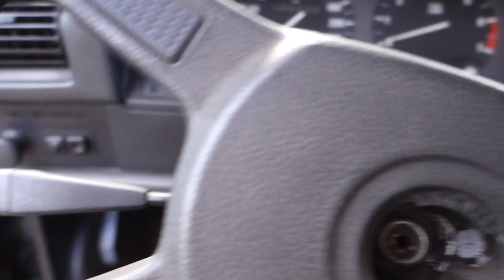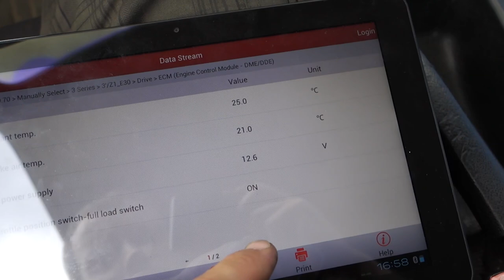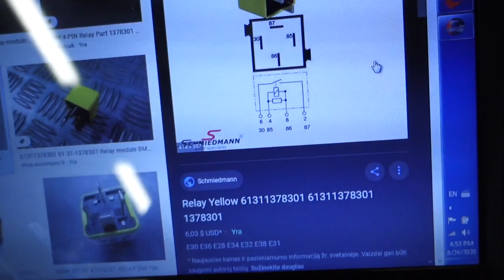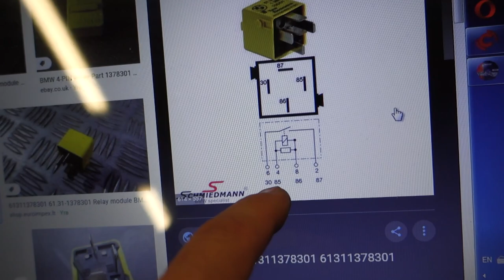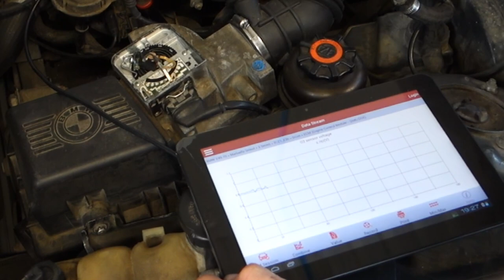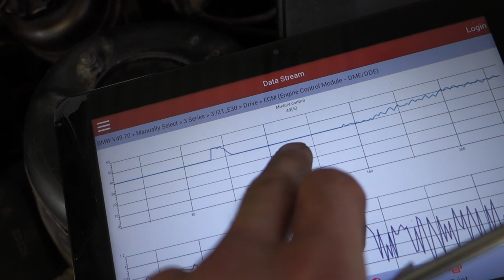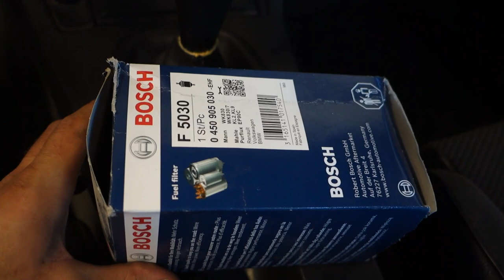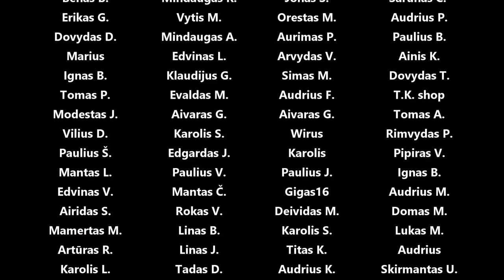M62 grandinių keitimas, E30 gedimų paieška, nesikuria, neveikia pečiukas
Panaudota muzika: Trembling - Maiwan
Shard's in a Mood - Chris Shards
I Don't Mind - Particle House
Nite Glo - Molife